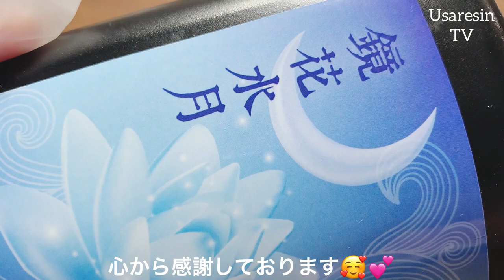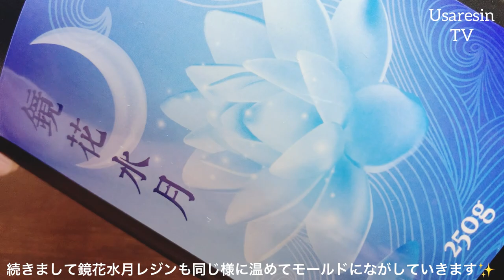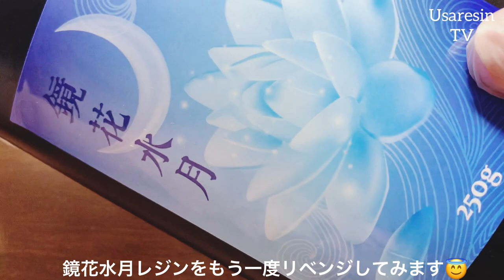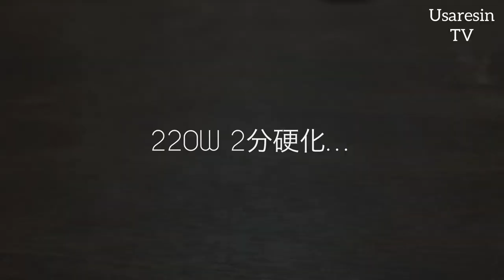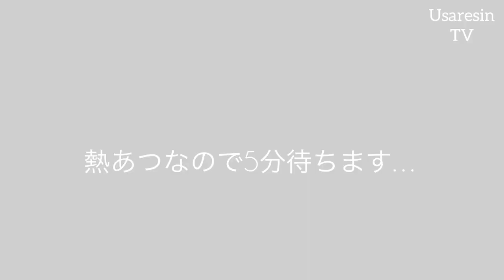【UVレジン お悩み解決❗️初心者さん必見🔰】シワ改善の方法！リベンジ編✨ 〜完結するまで終われまテン⁉︎👀〜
*:..｡♡*ﾟ¨ﾟﾟ･*:..｡♡*ﾟ¨ﾟﾟ･*:..｡♡*ﾟ¨ﾟ･*:..｡♡*ﾟ¨ﾟﾟ･*:.

*:..｡♡*ﾟ¨ﾟﾟ･*:..｡♡*ﾟ¨ﾟﾟ･*:..｡♡*ﾟ¨ﾟ･*:..｡♡*ﾟ¨ﾟﾟ･*:.

本日の動画は……✨ @3dprinter_SK さんのsorryレジン・鏡花水月レジン液のシワの改善方法を昨日に引き続きトライしてみました😇✨
視聴者さんから教えていただいた方法でせっかくなので動画にしてみることにしました💡
皆さんの気になっているシワ改善の結果は如何に🎩✨

シワ改善の方法を教えてくださった方々に心から感謝しております💕

まぁでも好みのレジン液に出会えればずっとそのレジン液を好んで使えばよい話なのですが……😇

また今回はエンボスヒーターでレジン液を温めて作りましたが……自分の持っているレジン液の中でエンボスヒーターで温めてしまうと逆にシワシワになってしまうレジン液も存在しました😂

なので今回の実験検証はsorryレジンに限りの方法です❗️✨

わたしのイチオシレジン液はケラッタの恋がはじまるです🥰
エンボスヒーターも使わずに気泡が早く上がってきてくれて勝手に気泡が弾けて消えてくれるのでとても気に入っています。
ただボトルがとても堅いので液を流す時がとても大変なのが難点です😓

SK本舗さんのリンクです✨

⚠️sorryレジンは取り扱いしていないそうです

Kiralaのレジン液でアレルギーが出てしまいました。折角お気に入りが見つかったと思ったのですがとても残念です
使い易さと綺麗さに惚れたレジン液でした

返信が追いつかずすみません😇✨

～Follow me♡～
usaresin_tv

usaresin_tv